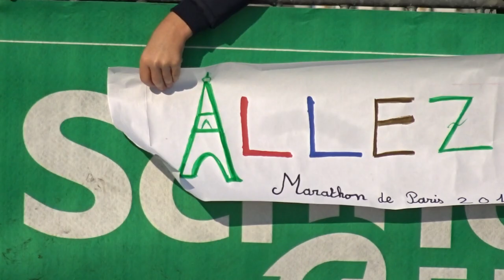Marathon Paris 2019 Bastille #3 Shot Time 9:38 am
Video Shot Time 9:38 am Marathon Paris parismarathon 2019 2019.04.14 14 avril 2019 14th of April Place de la Bastille dimanche Métro Bastille Paris 75011 course run video mariepanic mariepanic2 @mariegendron @anne_hoa